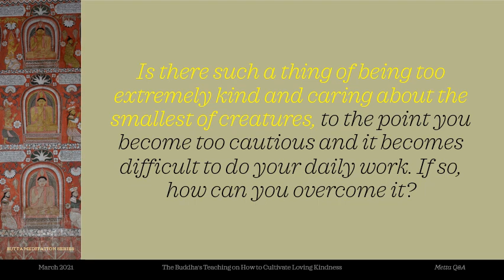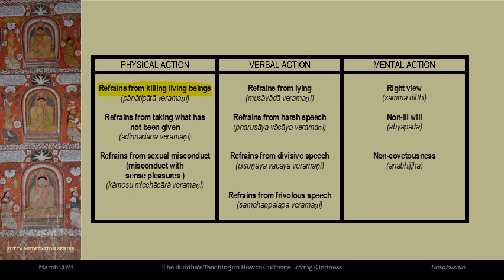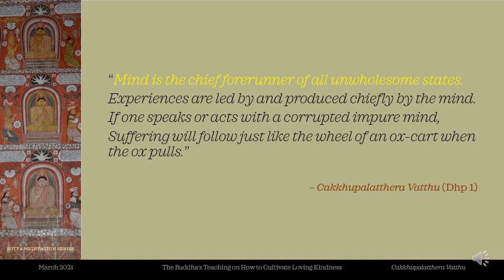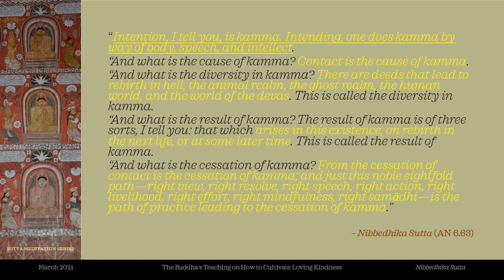CAN WE BE TOO KIND & CARING THAT IT OBSTRUCTS DAILY LIFE? - Metta Q&A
In this segment, we look at the question of "CAN WE BE TOO KIND & CARING THAT IT OBSTRUCTS DAILY LIFE?" by:
- looking at how the practise of metta results in a refinement of one's virtue (body, speech and mind);
- revisiting how it's important to cultivate the ten skilled states (dasakusala)
- providing another way of contemplating the ten skilled states to reinforcing these core virtues;
- highlighting the Buddha's teaching on "Mind is the chief forerunner of all unwholesome states";
- mentioning the Story of Cakkhupala Thera; and
- taking a quick look at what Buddha teaches on cause, diversity, result and cessation of kamma.

Suttas mentioned in this segment:
– Karaṇīyametta Sutta (Sn1.8)
– Saṃsappanīya Sutta (AN 10.216)
– Vatthūpama Sutta (MN7)
– Cakkhupalatthera Vatthu (Dhp 1)
– Nibbedhika Sutta (AN 6.63)

Bohoma pin to the young person who asked this Dhamma question.

The AUDIO has been uploaded to the Sutta Meditation Series podcast channel hosted It can also be accessed on multiple podcast platforms including Spotify, Podcast Addict, Google Podcasts, Apple Podcasts and more.